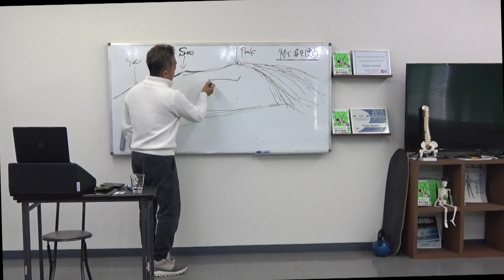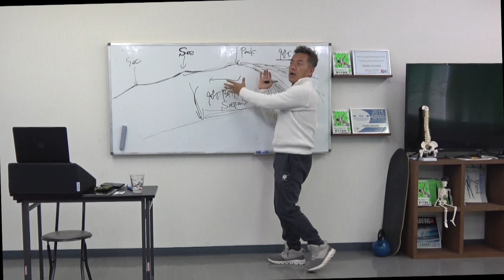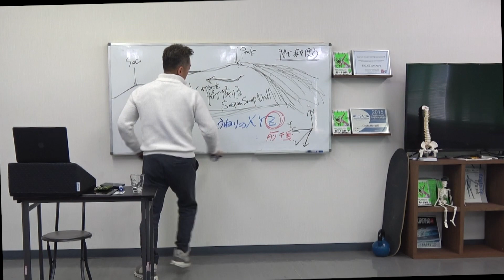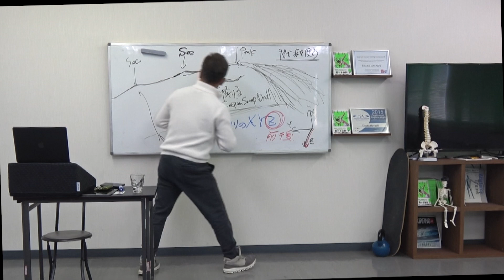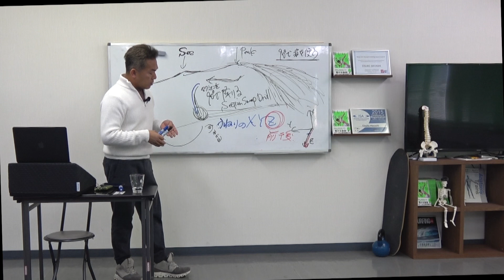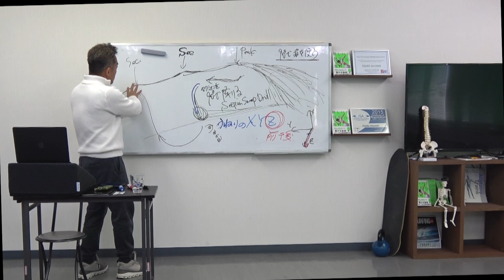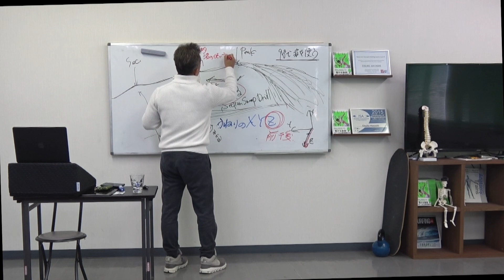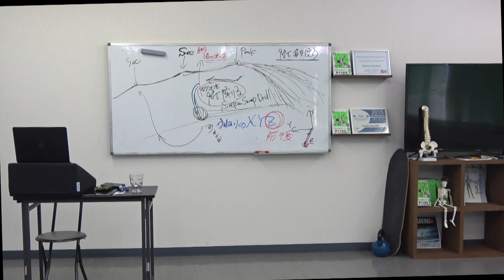プロやリップする人に共通する波の使い方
P.S.ライディングのスピードをアップする方法

解剖学、運動動作の解剖学と言われている運動力学をベースに、世界のトップ選手を自ら撮影し、
60万枚の写真のデータから導き出した、スピードが出るようになる秘訣をあなたに伝授。
今すぐスグに見て実践出来るサーフィンのライディングの基本講座。